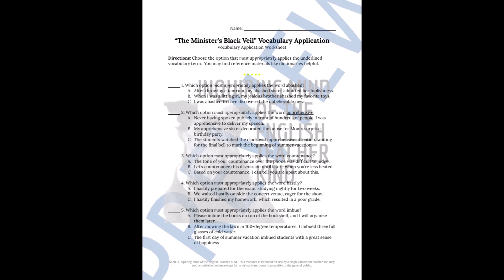The Minister's Black Veil Quiz, Close Reading Worksheet, and Vocabulary Games Bundle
Evaluate general reading comprehension, facilitate vocabulary development, and sharpen critical thinking and literary craft analysis skills with this bundle of materials for teaching the short story "The Minister's Black Veil" by Nathaniel Hawthorne. A plot-based quiz, a close reading worksheet, a vocabulary application activity, a crossword puzzle, a word search game, the public domain narrative, and answer keys are provided. Find this resource here: